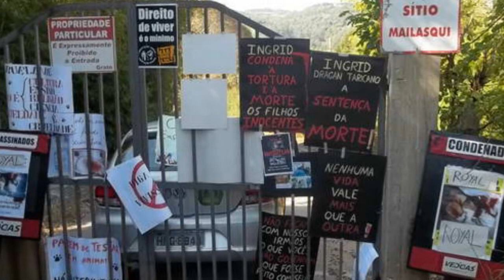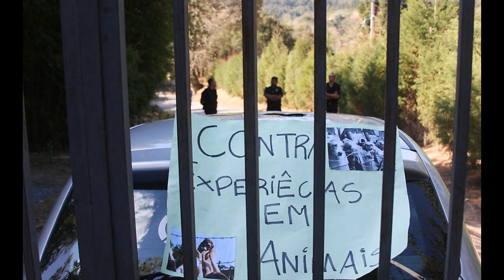NOEMIA HIME " INSTITUTO ROYAL "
Em sequência vamos falar do Instituto Royal, outro laboratório que faz atrocidades principalmente com cachorros da raça Beagle. Na Itália os ativistas já conseguiram terminar com esse matadouro.